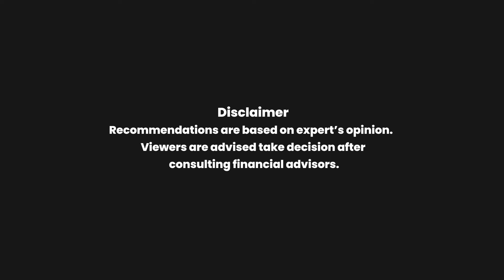Money Time: Lava Blaze 5G: India's cheapest 5G smartphone; Electronics Mart India IPO GMP at Rs 31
EaseMyTrip to consider bonus, stock-split issue; OnePlus Nord Watch at Rs 4,999 in Amazon; Stockify opens doors for investing in pre-IPO stage